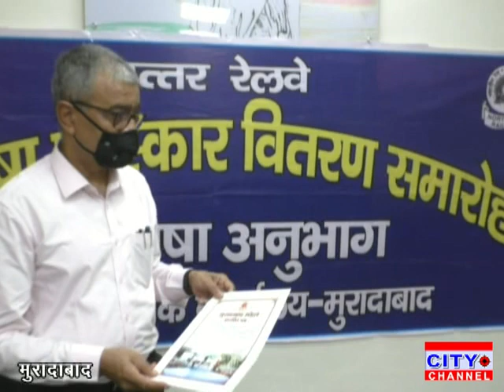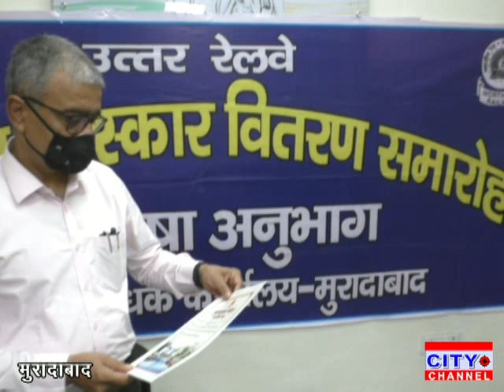मुरादाबाद रेलवे डिविजन में हिंदी पखवाड़े का हुआ समापन डीआरएम ने कर्मचारी अधिकारियों को किया सम्मानित